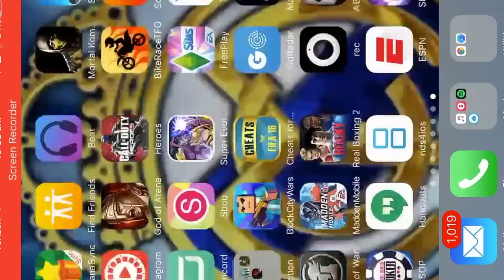Dragon City add Me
Facebook: and then we can be friends